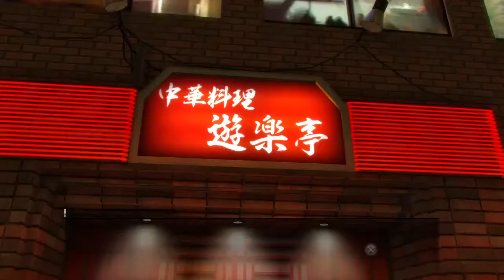ROAD TO THE RUSSIAN MAFIA